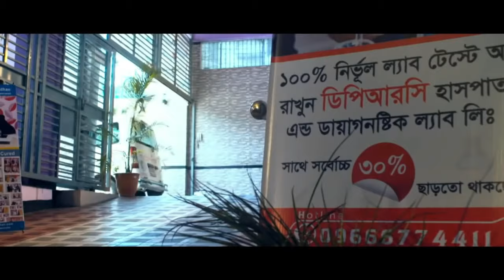Ankylosing Spondylitis রোগী চিকিৎসা সম্পর্কে কি বললেন , AS, AVN, PLID, OA, PCID, PID, Back Pain